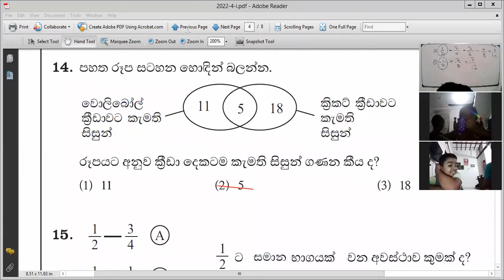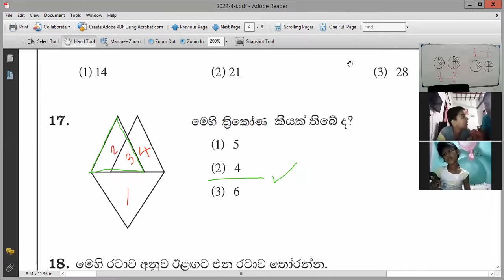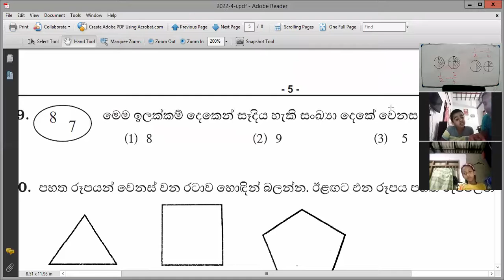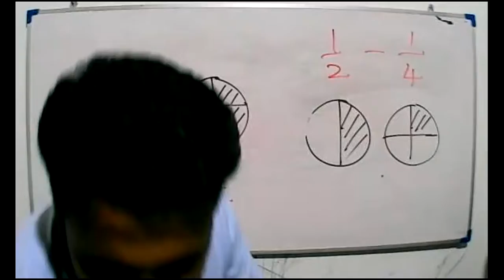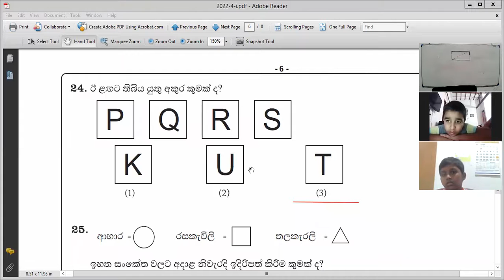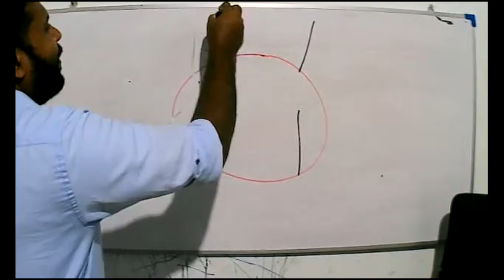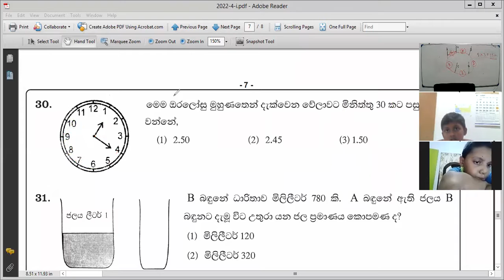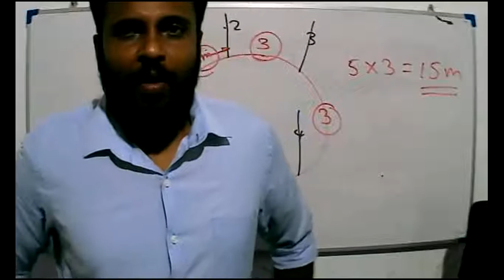2021- 08 -05 -Grade 4 -paper 2